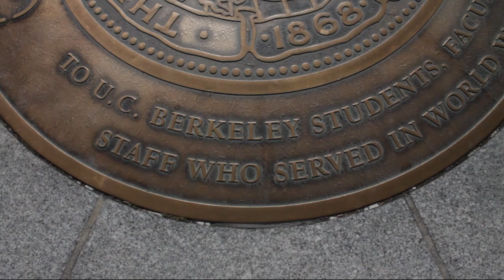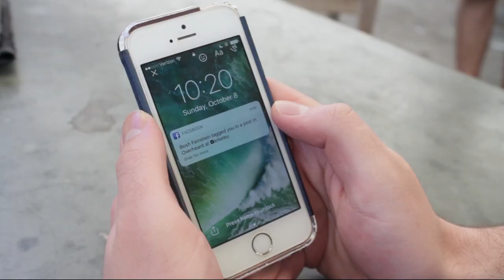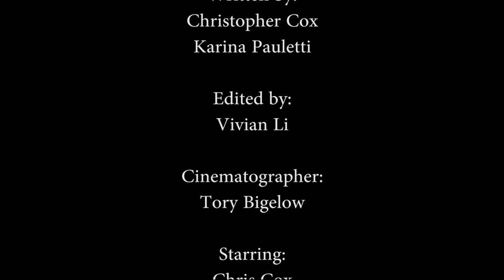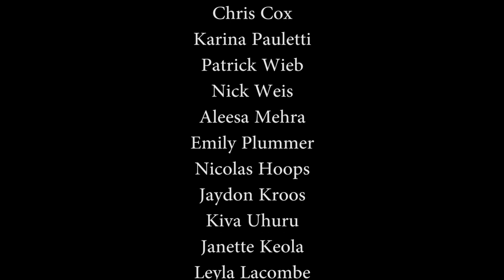Overheard Famous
Two thirsty Freshman, one terrible Facebook page. Find out what happens when Jerry (Christopher Cox) and Amanda (Karina Pauletti) attempt to gain campus fame by posting lies on Overheard at UC Berkeley.

Can they get away with GOOPING Cal students?